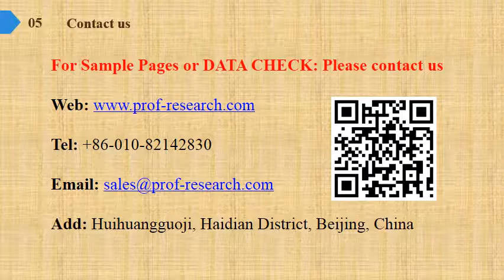Electric Stacker Market Share Growth Analysis to 2019 and Industry Size Forecasts to 2024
Electric Stacker Market Research Report, identifies new revenue opportunity in Electric Stacker industry. The report aims at estimating the market size and future growth of the pressure control equipment based on offering, process, application, vertical, and region.